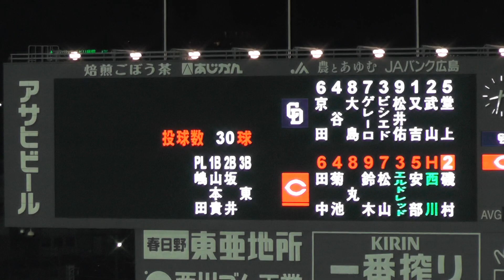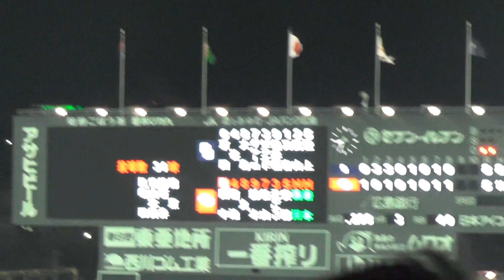【現地】岩本のタイムリーヒット【20170721】